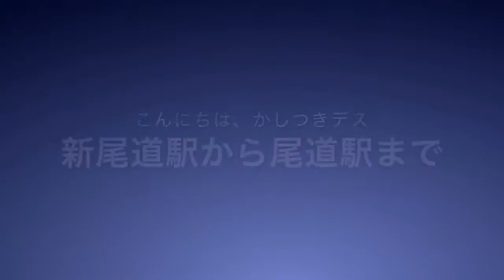【尾道】新尾道駅から尾道駅【走行動画】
新尾道駅から尾道駅まで走ってみました